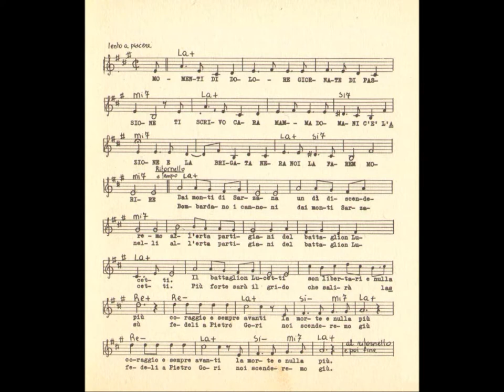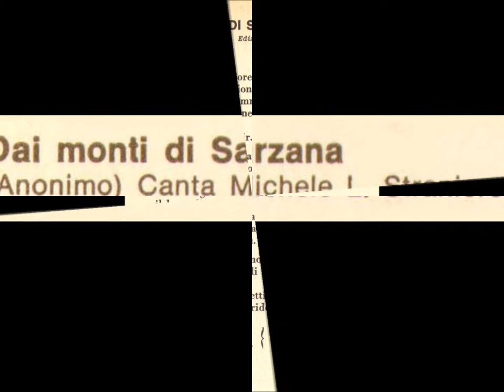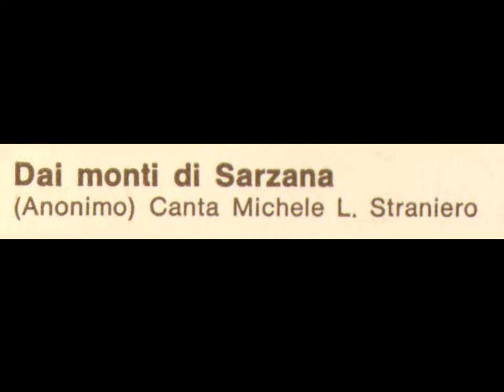03 Michele L Straniero Dai monti di Sarzana 09 10 1964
Un canto dei partigiani anarchici del Battaglione Lucetti, che operò nel Carrarese e attorno a Sarzana.   Il canto è stato riferito, in modo frammentario, da due partigiani di Carrara a Roberto Leydi: dall'integrazione di queste due versioni si è ricavata la versione incisa in questo disco.   Un testo assai simile a 'Dai monti di Sarzana' (cantato però sulla melodia di 'Va l'alpin su l'alte cime' ossia della nota canzone russa 'Stenka rasin') fu popolare soprattutto nella regione attorno a La Spezia e fu cantato dalla « Colonna G.L. ».   E' pubblicato col titolo 'Giornate del Zerasco' in 'Canti della Resistenza Italiana' raccolti e annotati da T. Romano e G. Solza. Milano, Ed. Avanti!, 1960.   Lo riportiamo assieme alle note che lo accompagnano: « Le giornate di Zerasco (zona montuosa nel Pontremolese, in provincia di Carrara) sono quelle della feroce rappresaglia effettuata dai tedeschi in seguito alla protezione offerta dagli abitanti a numerosi ex prigionieri di guerra stranieri e ai combattenti sul monte Picchiara.   Testo e notizie sono riferiti da Giulio Mongatti ».

Giornate del Zerasco, momenti di passione
ti scrivo mamma mia, domani c'è l'azione.
Non trema il nostro cuore, il sangue è quello antico,
sul campo di Picchiara non passerà il nemico.
Quando tuona il mortaio, sui campi di battaglia,
un grido dentro il cuore e scenderemo giù.
Sul suolo di La Spezia un dì noi scenderemo,
nel nome dei caduti e li vendicheremo.
E' la compagnia d'Alfredo, è d'Ermanno, il battaglion,
è Miro che comanda, si va giù, si va giù, si va giù...!

Nel volume citato è riportata anche una variante degli ultimi due versi:

E' la compagnia Arditi, Arditi e nulla più,
è Franco che comanda, andiam giù, andiam giù, andiam giù!

(N.d.C. Cesare Bermani)